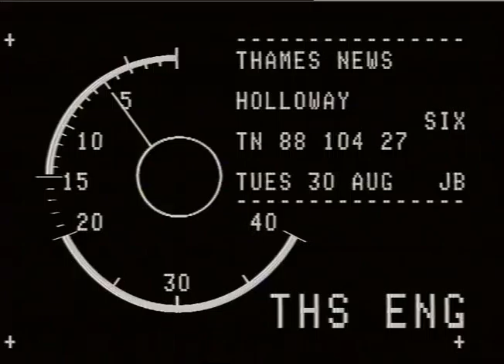An:N, Colin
An:N, Colin_x000D_
THAMES NEWS 30.8.88 HOLLOWAY - STRIKING STAFF HAVE Pi STOPPED FOLLOWING MP'S PRO